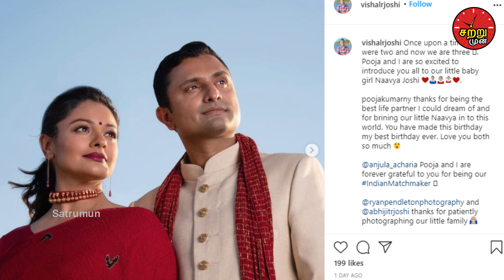சற்றுமுன் 43 வயதில் அம்மாவான பிரபல தமிழ் நடிகை! யார் தெரியுமா? | Pooja Kumar | Kamal Haasan | Cinema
Actress Pooja Kumar blessed with a baby girl!

சற்றுமுன் 43 வயதில் அம்மாவான பிரபல தமிழ் நடிகை! யார் தெரியுமா?

Actress Pooja Kumar is one of the actress in indian cinema who predominantly working in multi-language film actress. She was acted with kamalhaasan in viswaroopam. In this video, we discuss about Actress Pooja Kumar blessed with a baby girl!